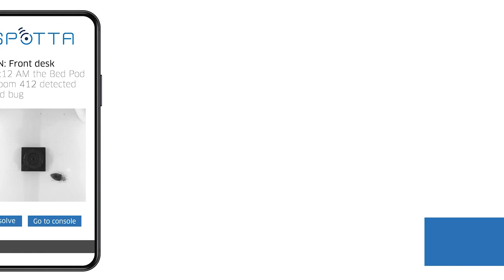How Two Companies are Using Tech and AI to Squash Bedbug Infestations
With an uptick in bedbug infestations, two companies, Spotta and Comcast’s Machine-Q, are joining forces and using tech and AI to squash this problem.